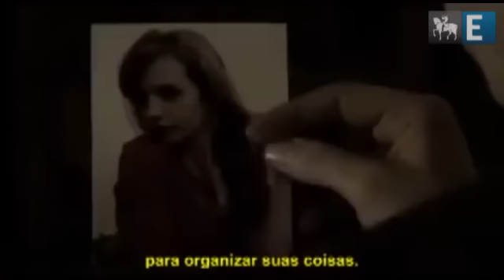"O Hobbit" é destaque da semana nos cinemas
Documentário 'Liv & Ingmar' e a comédia romântica argentina 'Amor em Trânsito' também estão entre os eleitos de Flavia Guerra